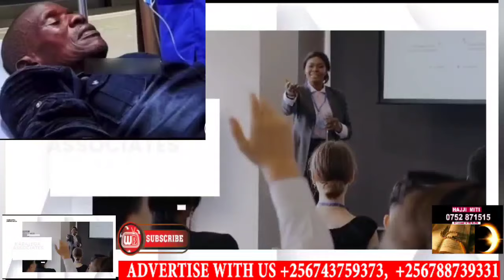Breaking News: Tamale Mirundi wuuno bamusibude mu Dwaliro. Agamba waliwo amuloga naye tajjakufa